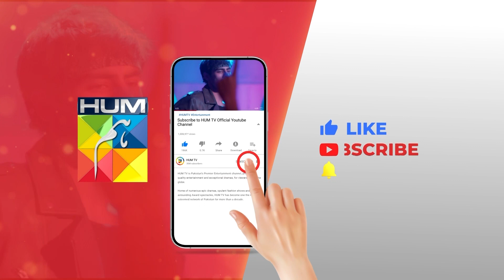Mujhe Tou Bas Paise Chahye....!! zainabshabbir zainbaig - Fareb - HUM TV